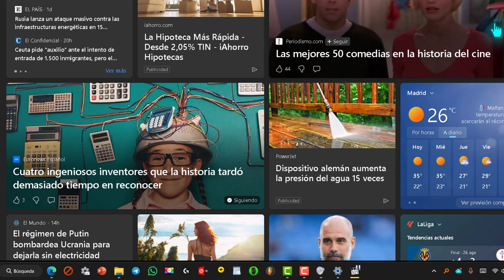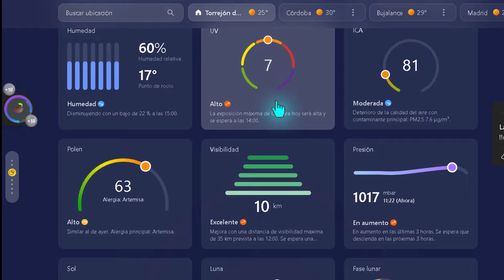☁️ Cómo eliminar y agregar ubicaciones en el TIEMPO de Microsoft Star (página de inicio de Edge) 👌🌈🆓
🌈 En el videotutorial , se muestra cómo los usuarios pueden gestionar sus ubicaciones en la función de tiempo de MicrosoftStar, la página de inicio de Edge.

La capacidad de eliminar y agregar ubicaciones permite a los usuarios mantener su página de inicio actualizada con la información más relevante para ellos. Ya sea que prefieran tener su ciudad natal como ubicación principal o deseen seguir el clima en un destino de vacaciones.

Además, el video resalta otras características útiles, como la información sobre el polen y la calidad del aire, que pueden ser de gran importancia para personas con alergias o preocupaciones sobre la contaminación ambiental. Estos detalles muestran cómo las funciones aparentemente pequeñas pueden tener un gran impacto en la experiencia diaria de los usuarios.

Espero que esto te sea útil. ¿Hay algo más en lo que pueda ayudarte?